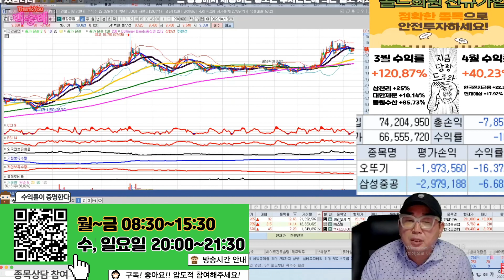하이스틸,세아제강,한국주철관,휴스틸,동양철관,금강공업,유에스티,삼강엠앤티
강관업체 관련주 분석!

혜택1 : 무료 추천주 혜택
혜택2 : 관심종목 매수, 매도 알림 서비스 혜택
혜택3 : 종목상담 무료 혜택
혜택 4: 골드회원 가입 시 다른 유료서비스 할인 혜택